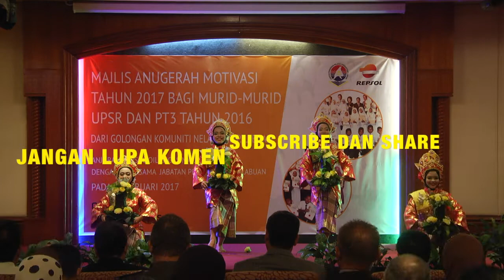SMK RANCHA-RANCHA TARIAN SAMBUT TAMU D'AKAR SENI#REPSOL2017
PERSEMBAHAN YAN MEMUKAU PENONTON TARIAN SAMBUT TAMU SMK RNCHA-RANCHA BERSAMA REPSOL DAN JPNWPL TAHUN 2017 BERTEMPAT DI HOTEL DOREST WP LABUAN.SYABAS DAN TAHNIAH KOREOGRAFI DAN PENARINYA#MELENGKAH MEJU BERSAMA TRADISI.